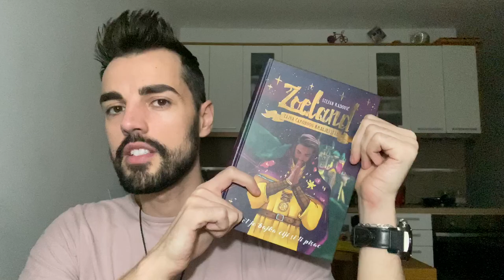O ZAKONU PRIVLAČENJA | Kreiranje manifestacije, dopuštanje, fokus...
💫KRENUO JE moj mentorski program "OD TRANSFORMACIJE DO MANIFESTACIJE" :
Godinama unazad se priča o ovom univerzalnom zakonu. O njemu vam pričam na mojim seminarima, predavanjima i radionicama. O njemu vas učim kada radimo individualna savetovanja, a sada je došao red da vam snimim video na temu ZAKONA PRIVLAČENJA.
Zbog čega je on važan? Kako se kreira manifestacija? Kako se otpušta i dopušta? Gde vam je fokus? Na ova kao i odgovore na mnoga druga pitanja ćete pronaći u ovom videu.

Šaljem vam ljubav,
Vaš Stefan 💛

*U koliko želite da podržite moj rad i da mi pomognete da svoje znanje proširim na što više ljudi, možete mi uplatiti donaciju.

O MENI

Moje ime je Stefan Radović.
Zanimanje za oblast ličnog rasta i razvoja kod mene počinje u januaru 2013. godine i od tada sam aktivno posvećen formiranju novog sopstva svakodnevno radeći na sebi i unutrašnjem isceljenju. Uskoro počinjem sa drugima da delim stečena iskustva, metode i misli koje su mi promenile život.
Posle velike pozitivne reakcije ljudi, u septembru 2015. godine držim svoje prvo veliko predavanje. Nakon toga je usledio niz javnih nastupa i gostovanja, kako na seminarima i tribinama, tako i na televiziji.
Moje zanimanje je prvenstveno čovek, pa onda motivacioni govornik, spiritual teacher, art terapeut, prana healer…
Autor sam  „Bajke u tegli“, koja je kasnije prevedena na engleski jezik „Fairy tale in a jar“.

Edukovao sam se u oblastima Fraktalnog metoda analitičke dijagnostike, prognoze i korekcije stanja čoveka i Prana healinga.
U toku sam edukacije za sitemskog i porodicnog konstelatora (terapeuta).

U novembru 2019. sam samostalno objavio svoju prvu knjigu „ZOELAND – Tajna čarobnog kraljevstva“ koja je doživela veliki uspeh.
Hiljade ljudi na društvenim mrežama prati moj rad, koji se u najvećoj meri bavi duhovnom filozofijom. Edukujem osobe svih životnih dobi na polju ličnog rasta i razvoja. Sarađujem i aktivno održavam odnose sa mnogim domaćim i inostranim motivacionim govornicima, duhovnim učiteljima, psihoterapeutima, piscima i life coach-evima.

Rođen sam 3.4.1990. u Kraljevu. Živim u Beogradu, a po struci sam diplomirani pravnik. Držim seminare, konferencije, motivaciona predavanja i radionice po čitavoj Srbiji, ali i regionu i drugim zemljama sveta. Ova predavanja se nadovezuju na imperativ koji sam postavio sebi, a to je učenje i prenošenje znanja najboljih svetskih učitelja.

Citat po kome sam prepoznatljiv i sa kojim sam započeo karijeru, a on glasi:
Život je bajka, čiji si ti pisac